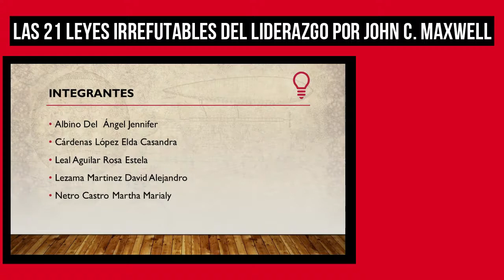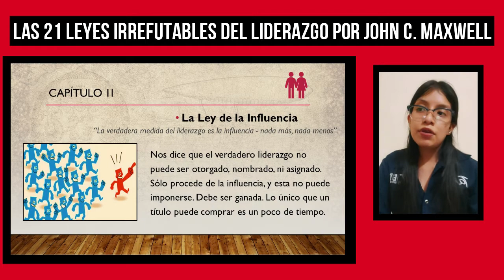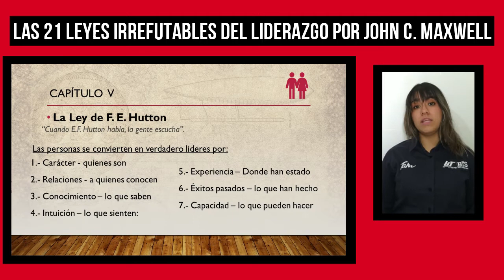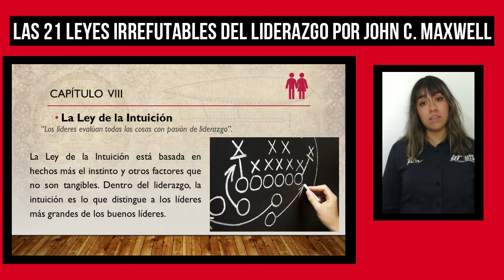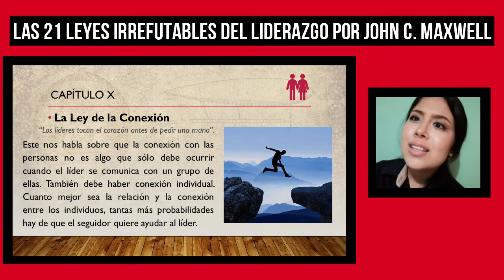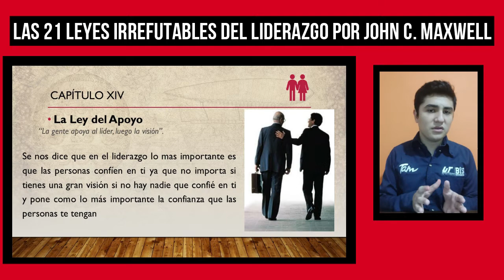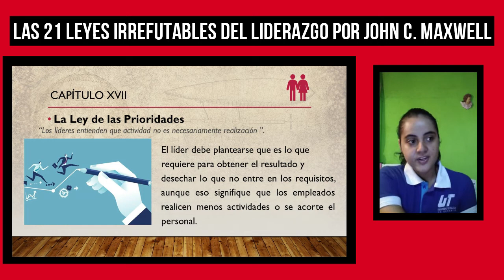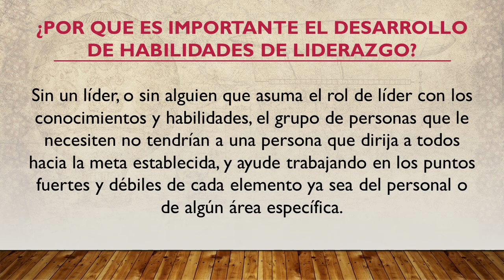Vídeo-Exposición // LIBRO LIDERAZGO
Universidad Tecnológica de Altamira
Materia: Formación Sociocultural III
Grupo: NAN-3A
Unidad II